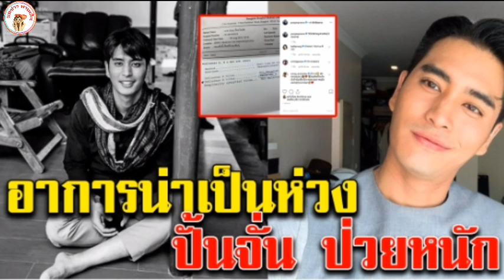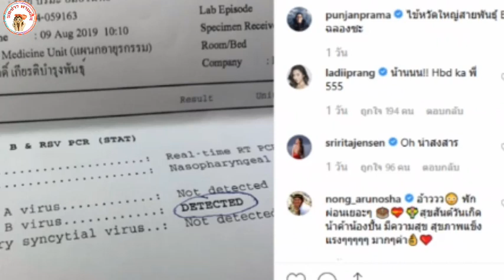อาการน่าเป็นห่วง ปั้นจั่น ป่วยหนัก แฟนคลับ แห่ส่งกำลังใจ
อาการน่าเป็นห่วง ปั้นจั่น ป่วยหนัก